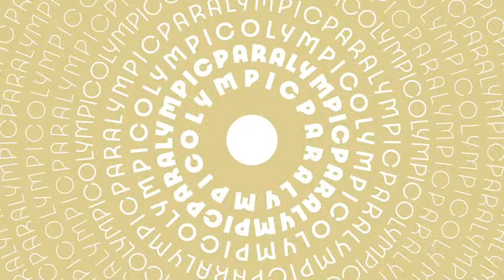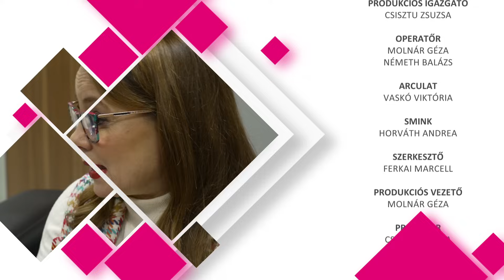Gyulay Zsolt helyre tett egóról, hollywoodi sztárokról a Hungaroringen, és a párizsi veszélyekről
Te is segíthetsz pénz nélkül, reklámnézéssel a Sharityn keresztül!

A kétszeres olimpiai bajnok kajakos, aki sportága egyik legnagyobb egyénisége volt, tehetséges, sármos és népszerű, épp a kajak-kenutól kapott egy váratlan pofont pályafutása végén. Kilökték a sportágból és ez lett a szerencséje. Mindent elmesélt arról, hogy a raktárpakolástól a marketingmunkáig mi mindent kellett megtanulnia a szabad piacon, hiszen elfogyott hó végén a pénz és még olimpiai járadék sem volt akkoriban.
Sosem hallott részletekkel zárjuk a 2023-as Csisztu Sport Cast sorozatot egy olyan Gyulay Zsolt portré során, amelyben nem lesznek tabuk. Veszélyes lehet-e a párizsi olimpia? Kell-e tartanunk a Szajnára tervezett megnyitó ünnepség biztonsági kockázataitól? Vagy az, hogy miképp  építik át "láthatatlanul” a mogyoródi pályát, miközben futam is lesz jövőre? Mit segített vagy ártott a Nemzeti Dohányboltok ügye a Gyulay-imidzsnek?
Az évzáró adatból minden kiderül a Csisztu Sport Castban!

Köszönjük a támogatást:
A Szerencsejáték Zrt.-nek
A Sharity Zrt.-nek
A ViktóriaVargának
A Primuslabornak
A Komplettoptikának
A ZEMA Ékszerháznak

Köszönet a Csisztu Sport Cast stábjának a mostani epizódért:
Stábigazgató és vezető operatőr: Molnár Géza
Szerkesztő: Ferkai Marcell
Smink: Horváth Andrea

Producer - műsorvezető: Csisztu Zsuzsa